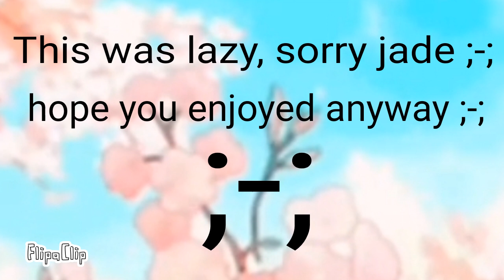Gift for jade gamer is god xd ( lazy ) ( read desc, important )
I hope you liked it... umm its lazy... ummm, yeah, its rushed ;-; I am really busy with life at the moment, so if I said I will make you a gift, I will make it all next week, I'm just so tired and stressed out, at least tigerasj is comforting me, UwU love you tigerasj ❤❤❤ anyway I'm also scared about the new virus the Corona virus, it's really scary, and has already killed 200 people in China... it's over at Newcastle now.. and I live pretty close.. so if I dont upload for a while, I guess expect me really ill from the virus... or dead...
But I will probably try and make a video about being ill to just warn you guys, i love you all so very much guys, and i hope you have a good rest of your days, good bye, ;-;